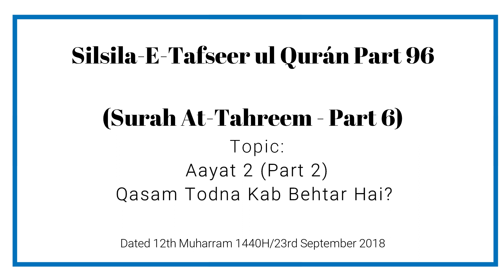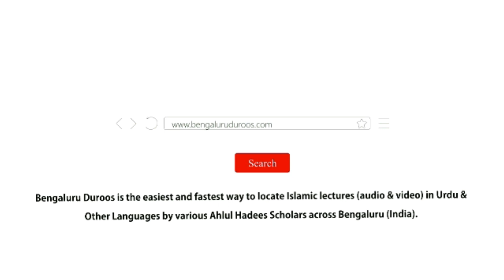Silsila e Tafseer ul Qur’an Part 96 | Surah At-Tahreem (Part 6) by Muhammad Muadh Abu Quhafah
Silsila-e-Tafseer ul Qur’an: Part 96
Tafseer of Surah: At-Tahreem (66) - Part 6
Topic: Aayat 2 (Part 2) - Qasam Todna Kab Behtar Hai?